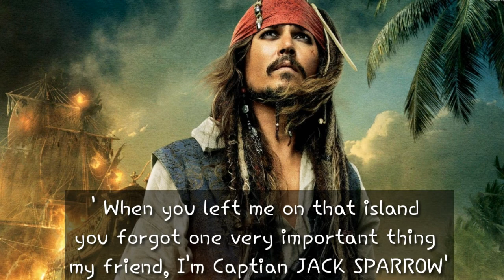He is a Pirate ( Alan Walker's Remix ) | New Song 2020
^MUST READ^ 🔥 🔥 ✔ ✔ ✔ ✔
▬▬▬▬▬▬▬▬▬▬▬▬▬▬▬▬▬▬▬▬▬ None of the above images, music & video clips were created/owned by us.
This video is purely based on entertainment , if you (owners) want to remove this video,

Pirates Of The Caribbean Pirates Of The Caribbean Remix pirates of the caribbean theme song pirates of the caribbean soundtrack pirates of the caribbean piano pirates of the caribbean piano he's a pirate nocopyrightnationncn release Konrad Mil Murad yauri music yassinedjs Amadeus Markelody alan walker songs alan walker without love Inspired by alan walker alan walker & dj mangoo eurodancer remake Axel Johansson - Next To Me (Albert Vishi Edit) ft. Tina Stachowiak Axel Johansson - I See Right Through To You (Albert Vishi Edit) ft. Amy GraceAxel Johansson - I See Right Through To You (Lyrics) alan walker remix 2020 Alan Walker - I See Right Through To You (Sub Español) ft. Axel Johansson Yauri Music Alan Walker - Dream (New Song 2019)Axel Johansson I See Right Through To You (ft. Amy Grace) Alan Walker new song 2019 YaSsine DJS Konrad mil alive NewSong2020 MarkelodyAmadeus#nocopyrightsounds#copyrightfreeava max so am i ava max so am i officialalan walker alone concierto#nocopyrightsounds copyrightfree alan walker beautiful life alan walker cr7The Weeknd - Heartless (Official Video)alan walker concierto 2019mix de alan walkeralan walker en perualan walker electroalan walker en limae alan walker fadedalone e alan walkeralok e alan walker,selena gomez e alan walker,martin garrix e alan walker,sofia carson e alan walker,alan walker faded letra,alan walker faded español,alan walker forever,alan walker faded livealan walker historiaalan walker heroes1 h alan walkeralan walker halan walker 10 h,alone alan walker halan walker axel johanssonalbert vishialan walker inceptionalan walker i lovealan walker idalan walker The Riveralan walker Miraclesaxel do or diealan walker japonesaxel johansson do or diealan walker y j balvinaxel do or die lyricsalan walker ft tina stachowiakalan walker keala settlealan walker Next To Mebogdan k alan walker fadedalan walker k 391alan walker kk-391 & alan walker - fadealan walker lyricsalan walker limaalan walker lo nuevoalan walker love youalan walker lo mas nuevoAlan Walker & Ahrix - End of Time alan walker k-391ahrix ahrix novaalan walker end of time alan walker ft. k-391alan walker new songend of time lyricsalan walker lyrics lyrics end of timealan walker next to me alan walkerk-391 end of timeend of time remixalan walker 2020albert vishiK-391 & Ahrix - End of Time#Niyastyle#PressPlay#Walkers#AlanWalkerStyle2020